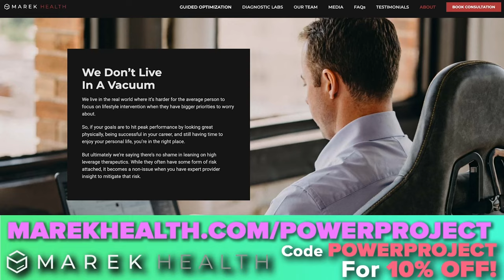Hybrid Training: Balance Running And Strength Training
In episode 1040, Jeremy Miller Mark Bell, Nsima Inyang, and Andrew Zaragoza talk about Jeremy's ability to deadlift 500lbs while still being able to run marathons and even run a sub 5 minute mile. Jeremy credits his hybrid style of exercising for why he's able to run 50-70 miles a week.